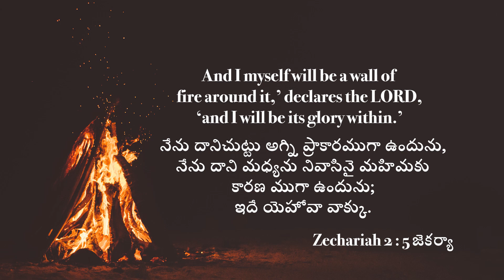అగ్ని ప్రాకారమును అనుభవించండి | Samuel Dhinakaran | Today's Blessing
Never give up on Jesus when you face trials. The Lord will then love you for it. He will surround you like a wall of fire and will ward off every evil spirit and curse working against you and your family. Claim this blessing from today's message.